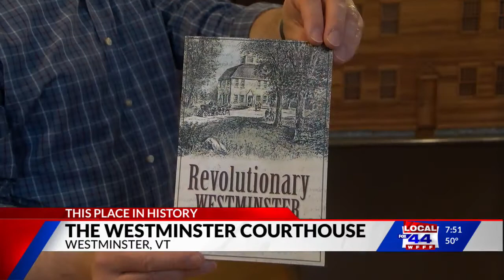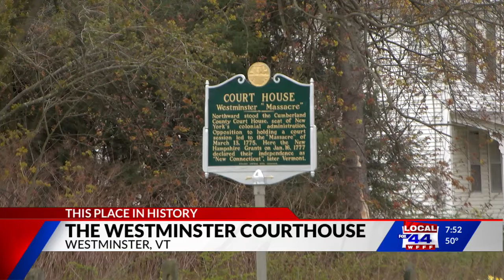This Place in History: Westminster Courthouse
Westminster, Vermont is the foundational cornerstone of Vermont: in this latest installment of This Place in History, Vermont Historical Society executive director Stephen Perkins visits the Westminster Courthouse, where he chats with Jessie Haas of the Westminster Historical Society about the "Westminster Massacre" that took place in 1775. At the time, both New York and New Hampshire claimed the territory for themselves, and on March 13th, a group of farmers arrived to close down the courthouse, prompting a crackdown from the local sheriff and his posse, who stormed the courthouse and killed two men.

Years later, the courthouse was the site where the residents of the territory formed the state of New Connecticut: later renamed Vermont.